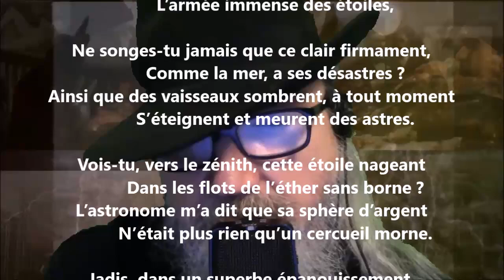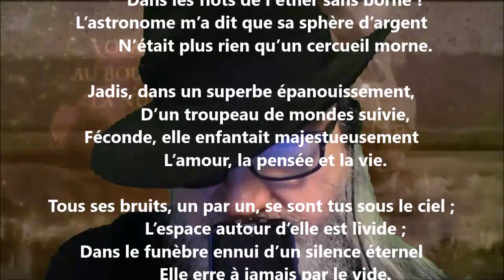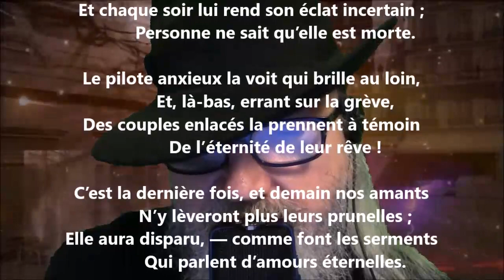Les étoiles éteintes I - Auguste Dorchain lu par Yvon Jean